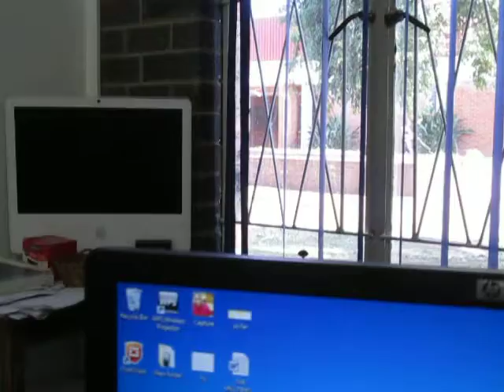In the Process of Moving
It is a process says theBrother; but process & change together is good.